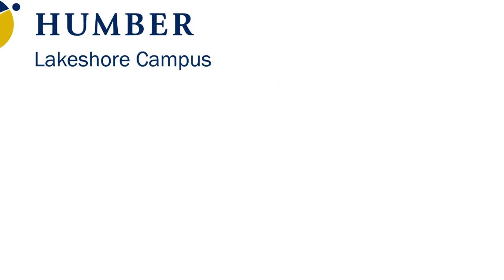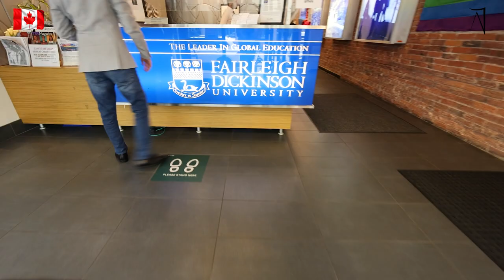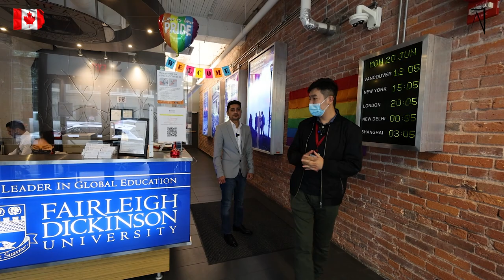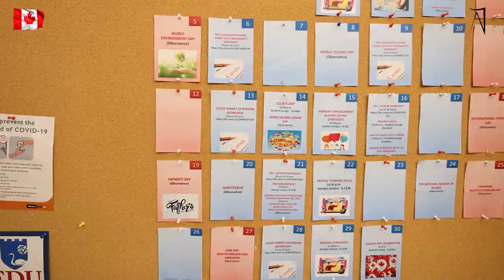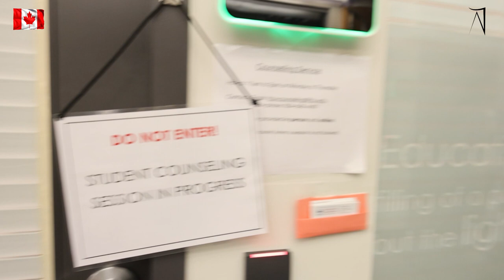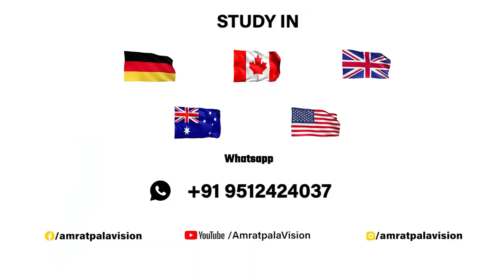FDU Vancouver Campus Tour - Canada 🍁 | Amratpal A vision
how to apply study in Canada,
how to apply for scholarships to study in Canada,
how to apply for study visa in Canada,
how to apply study in Canada after 12th,
how to apply study in Canada after 10th,
how to apply to study in Canada,
how to apply to Canadian universities,

how to apply study in Canada cost,
how to apply study in Canada cost of living,
how to apply study visa for Canada from india,
how to study in Canada for free,
how to study in Canada for free from india,
how to study in Canada for international students,
how to study in Canada from india,

Canada visa consultant in india,
Immigration consultant in india,
Canada immigration consultant in india,
best Canada visa consultant in india,
study in Canada,
how to study in Canada ,
best consultant for Canada visa,
Canada visa consultant,
Canada visa consultant,
Canada language classes,
Best Canada classes in Gujarat,
Best visa counseling india,
Best Canada visa counseling,
Best Canada visa counseling in india
Best Canada visa counseling in Gujarat,
Best Canada visa counseling in Ahmedabad,
best Canada consultant in Mumbai,visa consultant in mumabi,
Canada Visa,
Student Visa,
Immigration consultants,
Best consultants in Ahmedabad for Canada,
Student visa expert,
Canada visa expert,
Canada immigration consultants